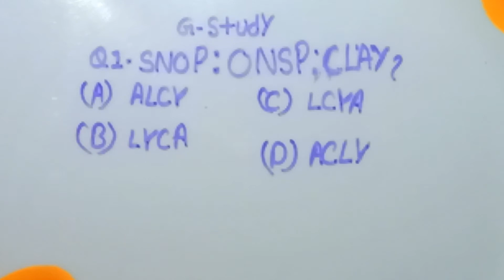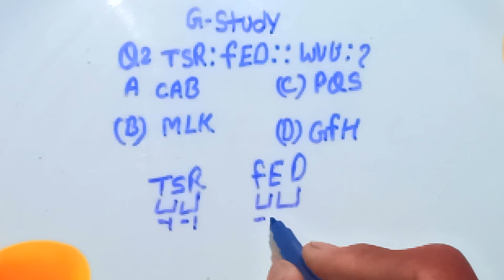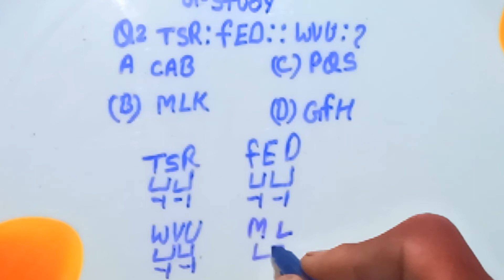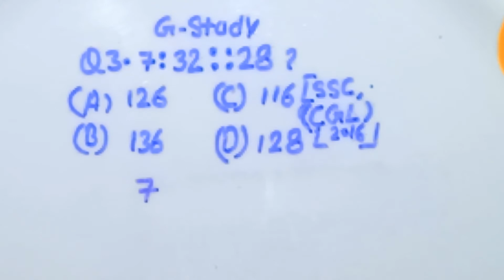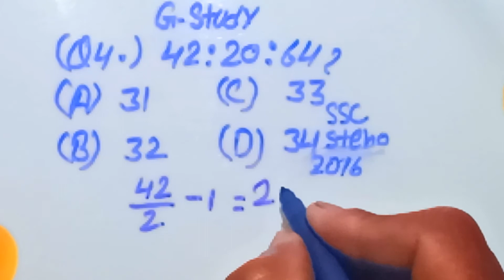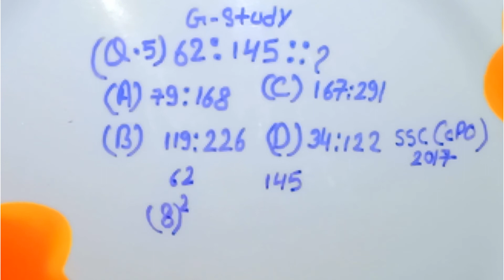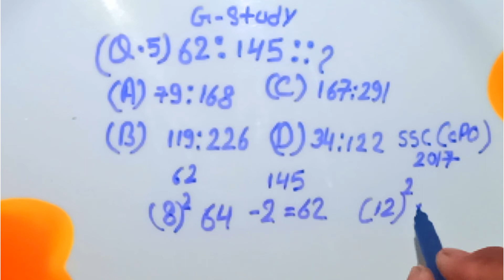सादृश्यता Topic से,General Intelligence Reasoning,All Government Exam Related Top 5 Question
Hello dosto Aapka G-study YouTube channel me shwagat hai
 Dosto agar aap government job exam ki thyari  Kar Rhe hi tho dosto  aapki liye ye MCQ bhut important hai
 Full details ki liye hmare blogger channel ki. Follow kre

Dosto Reasoning  ki  partek topic se aap ko g study YouTube channel me mileage thanks..